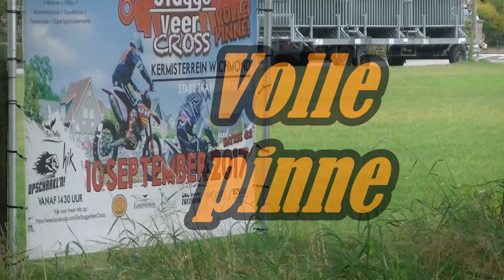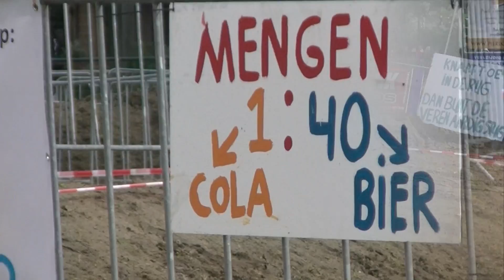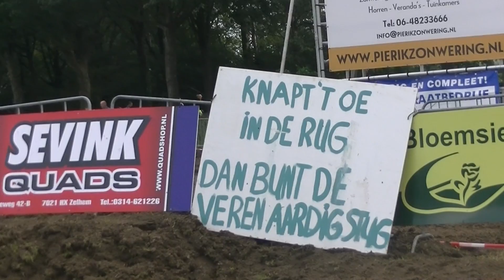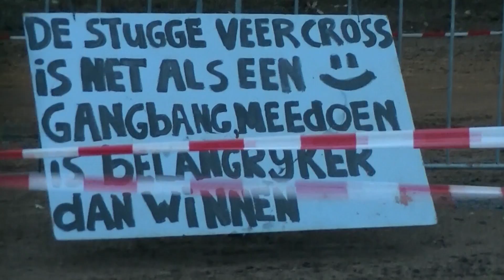Wichmond stugge veer cross 2017